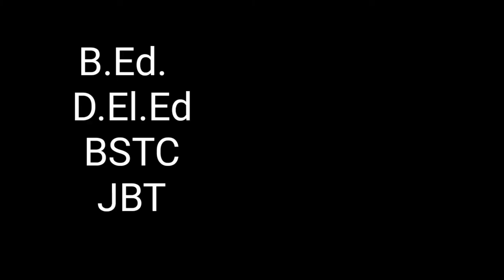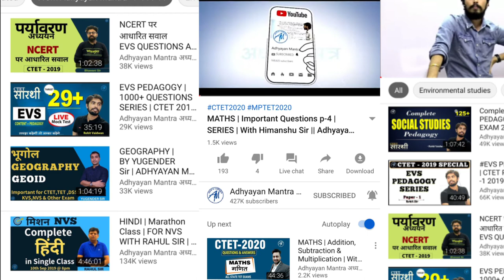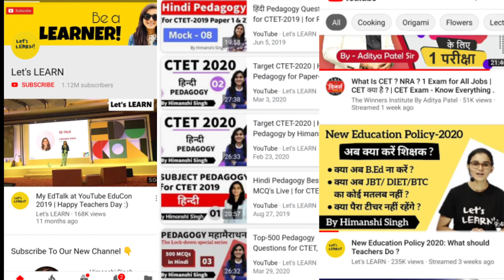अगर आप के पास समय नही है पढाई के लिए तो ये online class join kar Lo# CTET के लिए best online classes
Hello Dosto
Welcome back to the my channel

With Anulekha Singh Vlogs

Aj mane apse three online classes share kiya h. Ye mera own experience h  jo mane apke sath share kiya h. To dekhiyega jarur

Follow me instagram also
withanulekhasingh